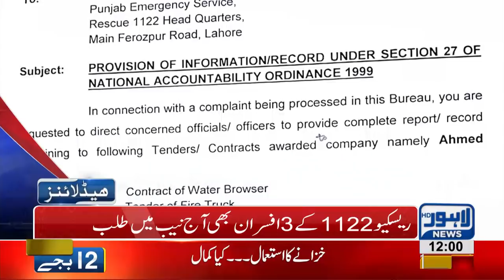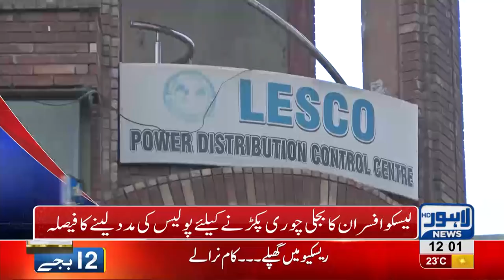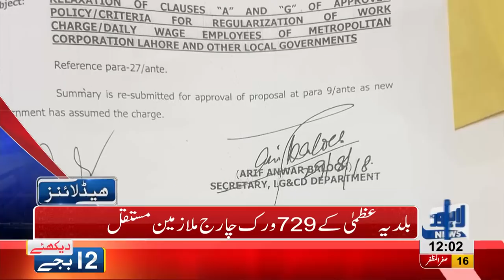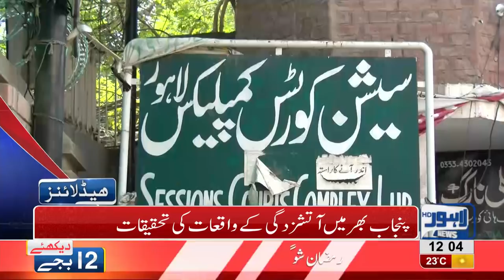12 PM Headlines Lahore News HD – 26 October 2018